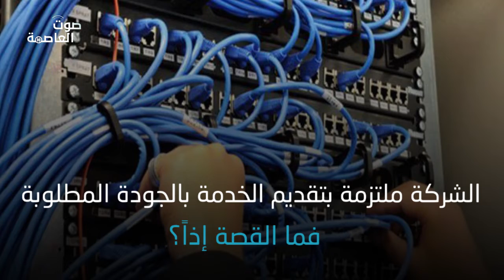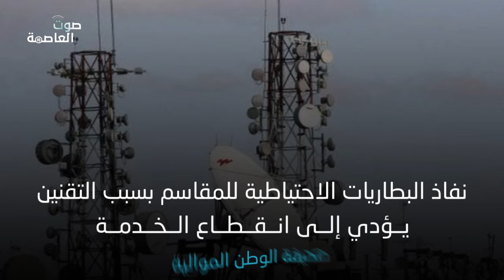حكومة النظام: ضعف الانترنت سببه ضعف مواقع التواصل الاجتماعي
تصريحات صادمة لمسؤولي حكومة الأسد: ضعف الانترنت في سوريا سببه ضعف مواقع التواصل الاجتماعي ومؤسسة الاتصالات تؤكد عدم وجود أي مشكلة في البوابة الرئيسية لسوريا !